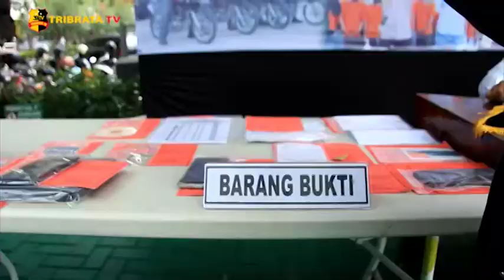TRIBRATA HEADLINE 31 DESEMBER 2020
1. Pemerintah resmi membubarkan Organisasi FPI.

2. Polisi ringkus 3 pelaku pencurian laptop di Bandara Soekarno Hatta.